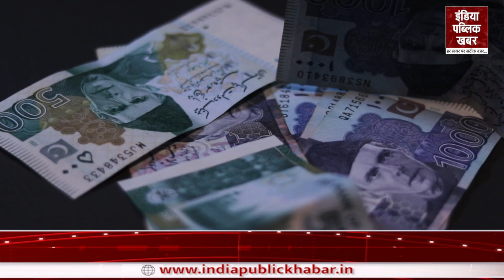Nawaz Sharif ने Bharat की तारीफों के बांधे पुल, Pakistan को दिखाई हैसियत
Pakistan के पूर्व PM Nawaz Sharif का एक वीडियो Internet पर वायरल हो रहा है जहां वह भारत और पाकिस्तान की तुलना कर रहे हैं..शरीफ ने भारत के विकास के बारे में बात की और फिर इस बात पर अफसोस जताया कि आज Pakistan कहाँ पहुँच गया है…नवाज ने देश की गंभीर स्थिति के बारे में बात करते हुए 'पाकिस्तानी अवाम' और 'हुक्मरानों' को आईना दिखाया.

A video of former Pakistan PM Nawaz Sharif is going viral on the Internet where he is comparing India and Pakistan.. Sharif talked about the development of India and then expressed regret over where Pakistan has reached today. Nawaz showed the mirror to the 'Pakistani people' and 'rulers' while talking about the serious situation of the country.